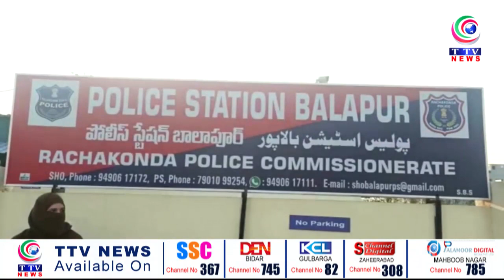Balapur Police Ne Nisar Ali Ke Qatal Me Mulawis Qatilaon Ko Karliya Giraftar